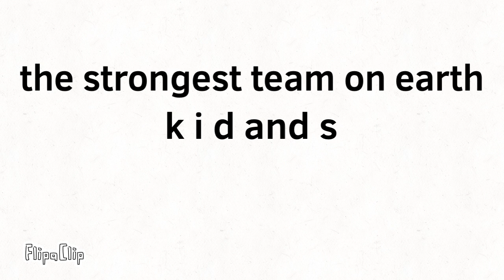What are the strongest team on earth k i d and s are look like?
for blackiplayz